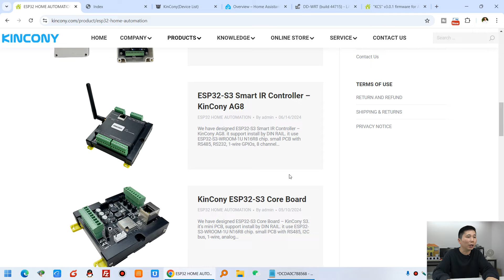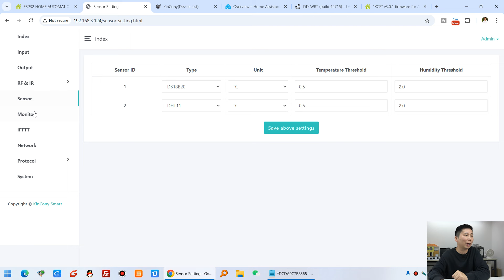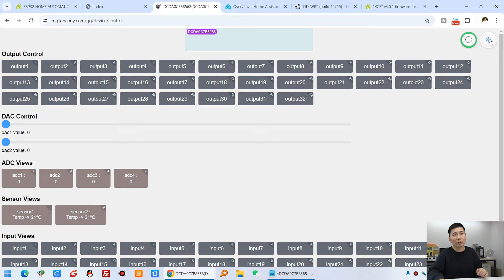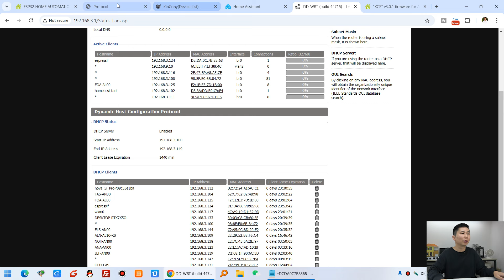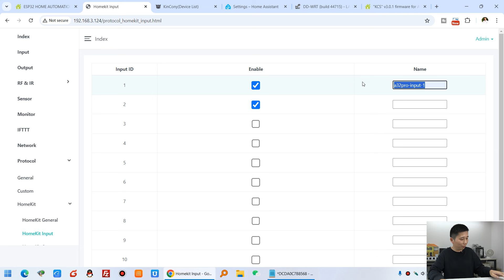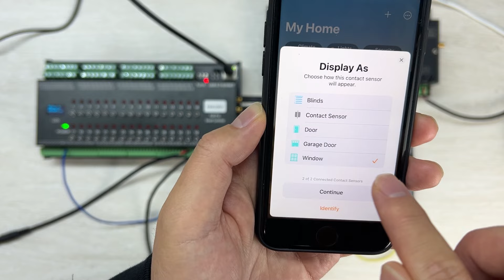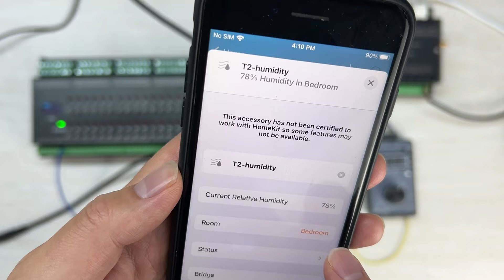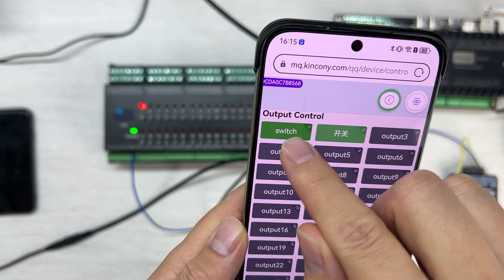KCSv3 new functions on A32Pro ESP32-S3 Home Automation Controller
KinCony A32 Pro ESP32 relay board based on ESP32-S3-WROOM-1U (N16R8) wifi chip, it have 32 manual control switch buttons can turn ON/OFF relay even if system is broken. Support 32 channel relay output and 2 channel dc 0-10v dimmer output, 2 channel 1-wire GPIOs, 4 channel analog input ports. It support 4G module (SIM7600 series) for SMS, voice call, GPRS communication for Tuya mobile application. SIM7600 module also support GPS, just need connect IPEX extender GPS antena. Download KCS firmware , use SMS or call to turn ON/OFF relay will be very easy for home automation DIY. LCD display will show wifi and ethernet IP address and 4G connection state and Tuya connection state. You can write any code by Arduino IDE / MicroPython / ESP-IDF development tool to ESP32 module. We will supply arduino demo code for different samples. Everyone can modify and change the code for your own smart home automation system project. it support use by ESPHome for home assistant or tasmota firmware (Note: tasmota support INPUT + OUTPUT total 32 channel) for smart home automation DIY.